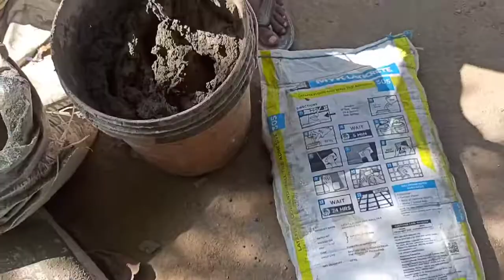granite border Patti 4 inch , latest cricket mixing 5 minutes writing👍